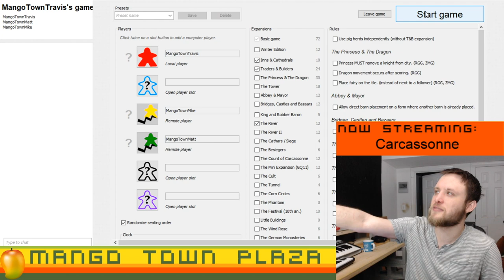Carcassonne Traders and Builders - Board Games Ep. 109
Mango Town plays Carcassonne Traders and Builders @

Carcassonne Episode 21

Please let us know if you would like to play Carcassonne with Mango Town in the future!

Inspired by the medieval fortress in southern France of the same name, Carcassonne is a tile-laying game in which players fill in the countryside around the fortified city. Players choose from tiles that depict cities, roads, monasteries, and fields; each new tile placed creates an ever-expanding board on which players can then add their followers. Players score points by having followers on features as they're completed. The player who makes the most strategic placements of tiles and followers will score the most points and win the game.
During the players' turns, cities, cloisters, and roads (but not fields) are scored when they are completed. At the end of the game, when there are no tiles remaining, all incomplete features are scored. Points are awarded to the players with the most followers in a feature. If there is a tie for the most followers in any given feature, all of the tied players are awarded the full number of points. In general, points are awarded for the number of tiles covered by a feature; cloisters score for neighboring tiles; and fields score based on the number of connected completed cities. Once a feature is scored, all of the followers in that feature are returned to their owners.

Our user names are:

MangoTownTravis
MangoTownMike
MangoTownMatt
MangoTownGravatt